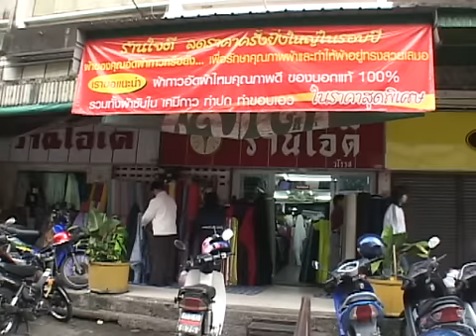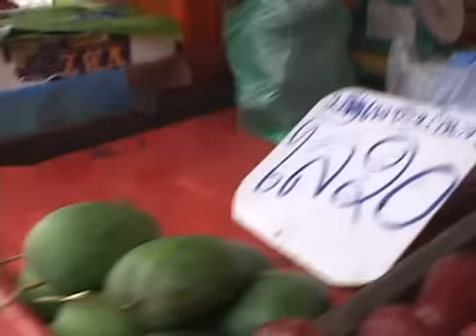チェンマイの朝ワロロット市場WAROROTTO morning market in Chiang Mai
ここはチェンマイのワロロット市場です衣・食が何でもそろっていると言うチェンマイで１番大きい市場です、
あそうそう花もありましたねえ。朝　昼　晩　と市は開いてますが、朝早めでしたのでお客さんはまばらでした。
This is the Chiang Mai WAROROTTO clothing market for food and say anything together in the Chiang Mai is the biggest market,
Oh yeah flowers were growing. The city is open morning, noon and night now, so early morning customers are sparse.